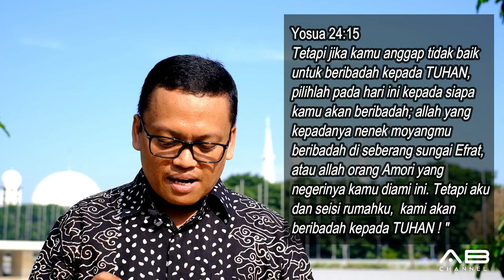Sekolah Sabat 10 Menit | Pelajaran 2 | Pilihan Yang Kita Buat | Triwulan 2 - 2019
PILIHAN YANG KITA BUAT

Seri Pelajaran Triwulan 2 - 2019 : MASA-MASA KELUARGA